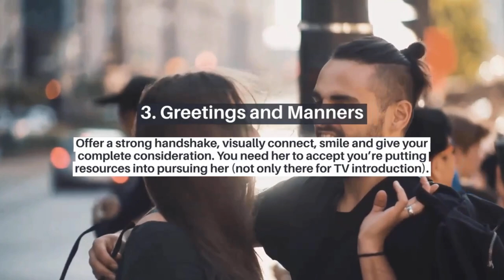Top10 Things Every Woman Notice In Men | Top10things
Well, there is not a single man who doesn’t wants to look impressive and good in front of women. But the taste of each women is different from one another. Read this blog post to know about 10 health myths that most of the people believe but is totally true.